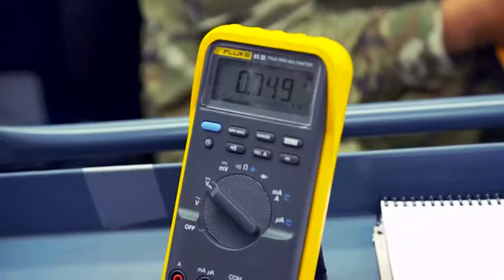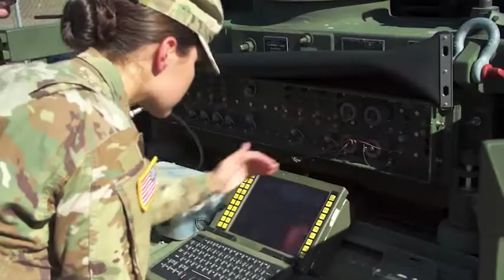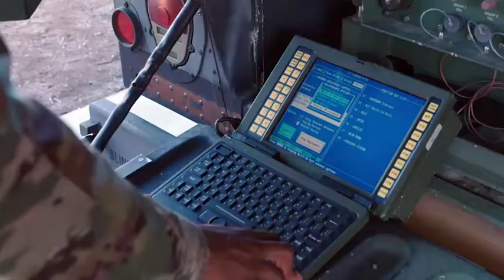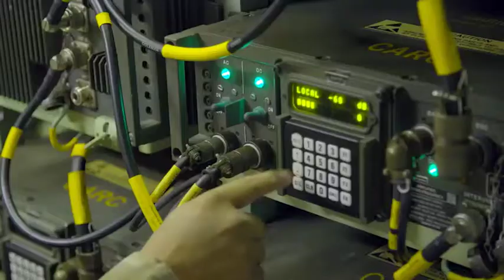25Q - Multichannel Transmission Systems Operator Maintainer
A multichannel transmission systems operator-maintainer works directly on equipment that communicates through more than one channel. They are responsible for the maintenance check of these devices, antennas and associated equipment.